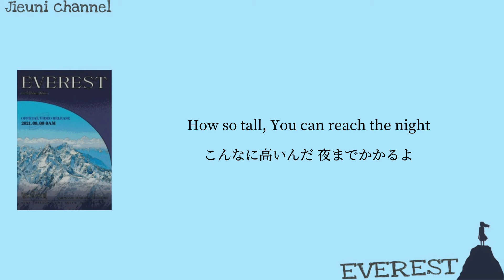日本語字幕【EVEREST】AKMU/악동뮤지션（和訳/カナルビ/日本語訳/歌詞）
日本語訳は完全なる私の意訳です。至らない点も多いですが、ご理解ください。